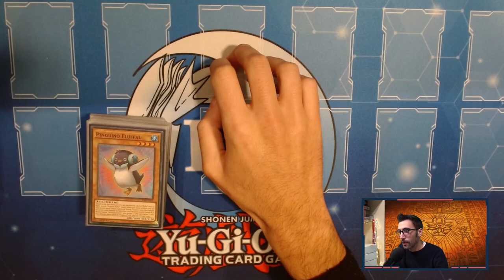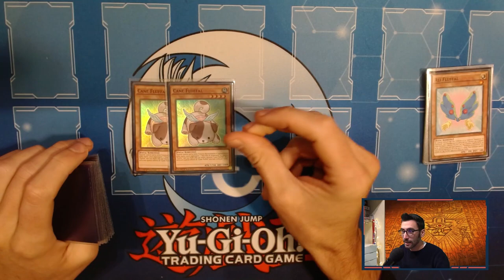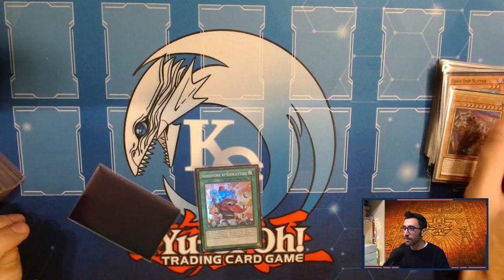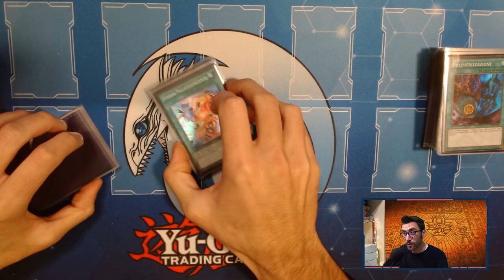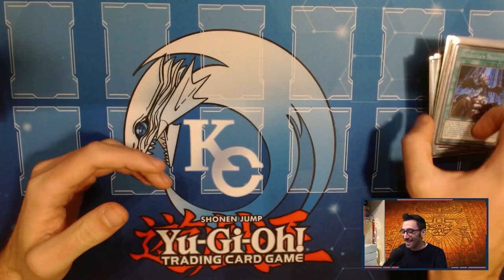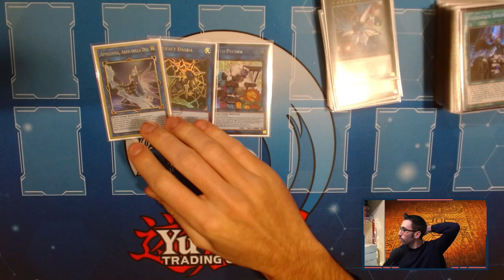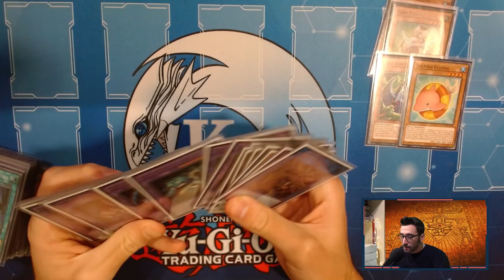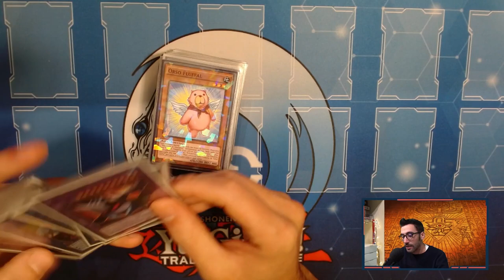FLUFFAL È IL MIGLIOR MAZZO ANIME? - DECK PROFILE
🔹COLLABORAZIONI

🔹SOCIAL
- Instagram Cappello di Paglia: